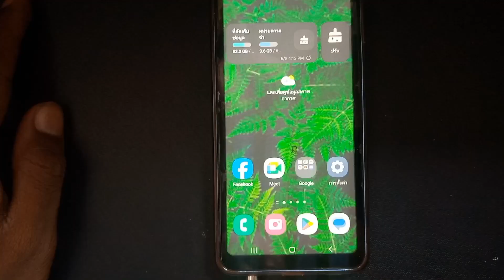วิธีจับภาพหน้าจอโดยไม่ต้องใช้ปุ่มบน Samsung Galaxy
ฉันจะแสดงให้คุณเห็นถึงวิธีการจับภาพหน้าจอโดยไม่ต้องใช้ปุ่มบน Samsung Galaxy ดูวิดีโอนี้ต่อไปและเรียนรู้วิธีการถ่ายภาพหน้าจอโดยไม่ต้องใช้ปุ่มบน Samsung Galaxy
 หากคุณสนุกและพบว่าวิดีโอนี้มีประโยชน์ โปรดสมัครรับข้อมูลช่องของฉัน  หากคุณมีคำขอการสอนใด ๆ โปรดแจ้งให้เราทราบในความคิดเห็น!  ฉันจะทำเพื่อคุณภายในหนึ่งวัน